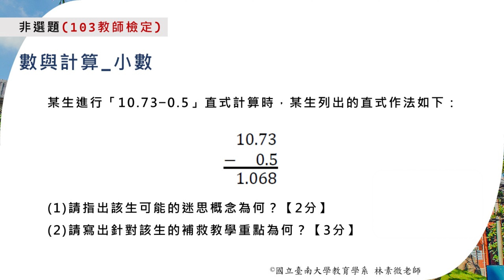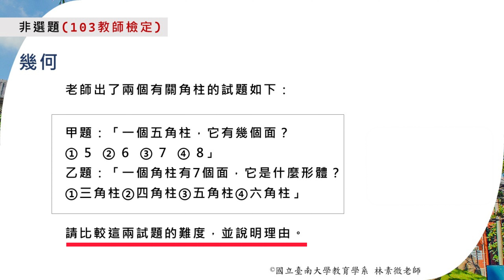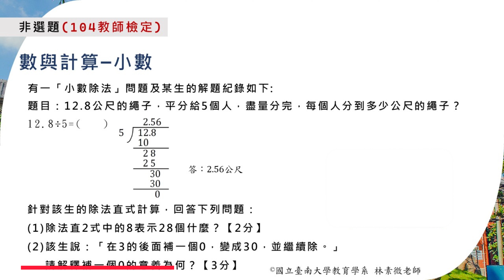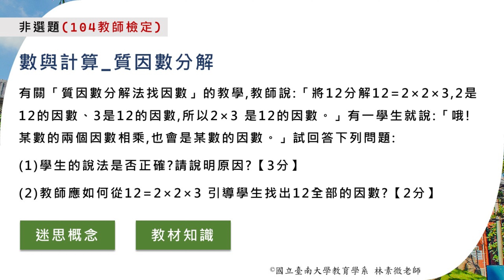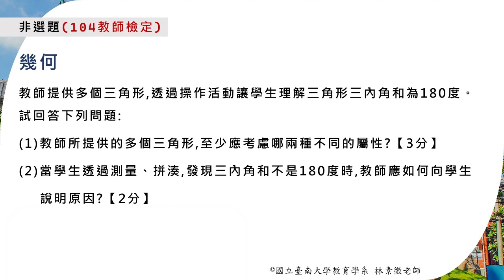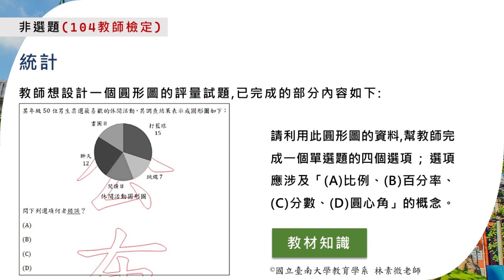國立臺南大學111學年度教師資格考講座 【試題解析系列】- 數學教材教法 – 教師檢定考古題 103-104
授課教師：國立臺南大學 教育學系 林素微 老師